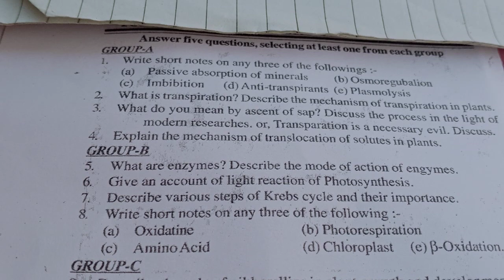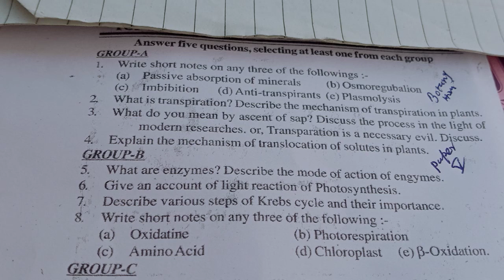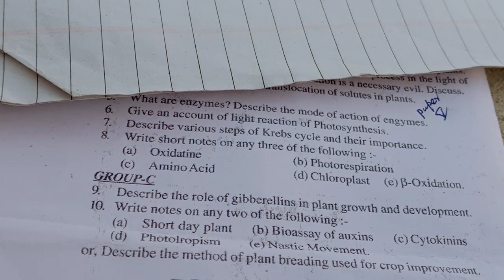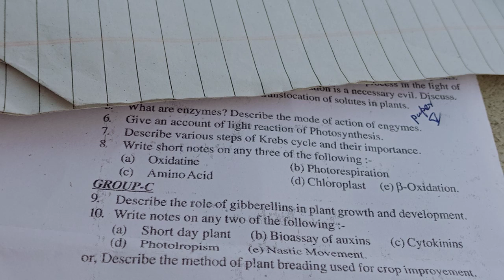Botany Honours paper 5 Ka Top Ten Question|| B.Sc Part 3||Bihar University|| Brabu|| Botany Hons.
B.Sc. Part 3 ||Botany Honours paper 5 Ka Top Ten Question|| Bihar University|| Brabu|| Botany Hons.B.Sc Part 3 ||Bihar University||TDC Part 3 Botany Honours

Botany Honours paper 5 ka link-

Botany Honours paper 6 ka link:-

Zoology Honours Paper 5 ka link:-

Zoology Honours paper 6 ka link:-

Zoology Honours paper 7 ka link:-

Zoology Honours Paper 5 aur 6 ka Top Ten Question Paper ka link:-

Botany Honours paper 5 ka top ten question paper ka link--

Botany Honours paper 6 ka top ten question paper link -